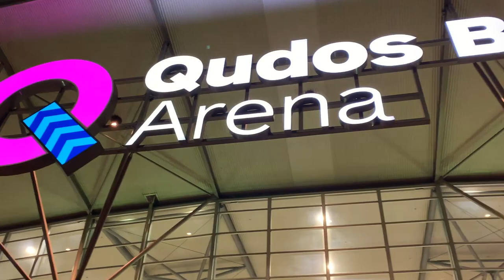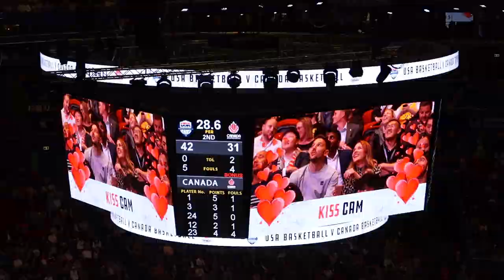Australia loves Brook Lopez: Failed Surprise date night!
Hey my loves 💕. I had the opportunity to watch the USA 🇺🇸 vs Canada 🇨🇦Basketball game and I am sharing it with you guys. I really thought I was being taken for a surprise concert 🤦🏾‍♀️ but 😂 I enjoyed it still.

Artist: Alvin Brown Beats

Artist: Pilgrim Beats (prod.pilgrim)

KSD